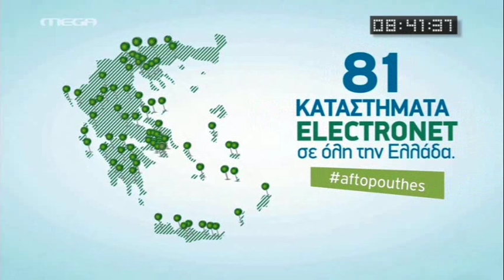Μουζάλας: Δεν είναι επίσημη θέση της Κομισιόν η έξοδος από τη Σέγκεν